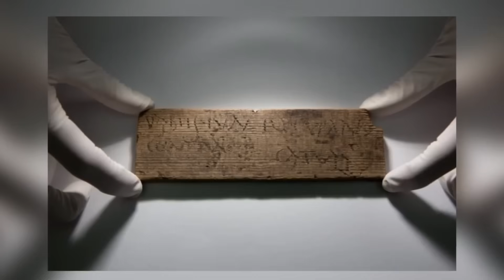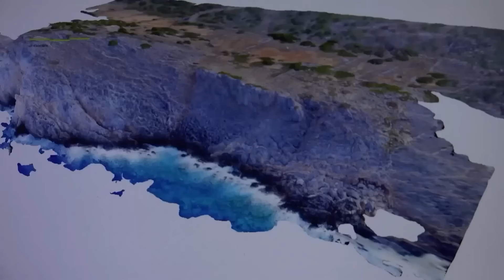Открытие в Египте, которое может изменить все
Некоторые вещи, оставленные нашими древними предками, вызывают недоумение.

Когда мы говорим, что они загадочны, мы имеем в виду не только себя, но и археологов, которые их находят, и ученых, которые их изучают. У нас есть несколько удивительно странных археологических открытий, которые мы покажем вам в этом видео, и мы собираемся начать прямо сейчас.

Не забудьте включить колокольчик, чтобы не пропустить ни одно новое видео! 🛎️🔔😃

Обнимаю!